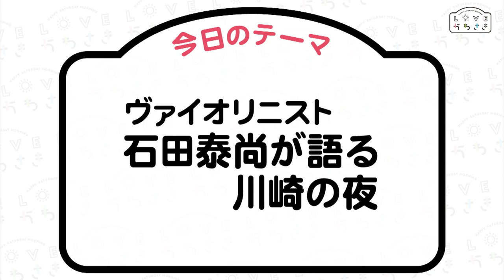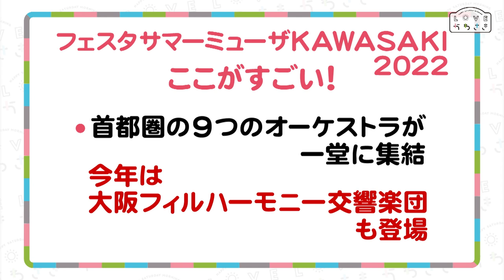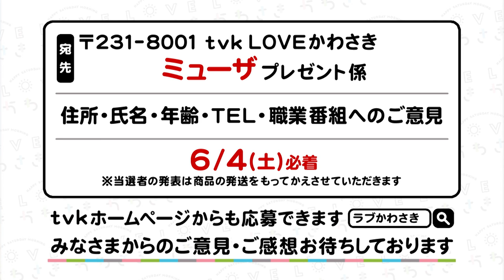LOVEかわさき 5月28日放送 ヴァイオリニスト石田泰尚が語る川崎の夜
神奈川フィルハーモニー管弦楽団の主席ソロコンサートマスター石田泰尚のインタビューが実現
プレゼンターの佐竹明咲美によるヴァイオリニスト石田泰尚のインタビューをお送りします。
神奈川フィルハーモニー管弦楽団のコンサートマスターの石田氏は今夏ミューザ川崎シンフォニーホールで開催されるフェスタサマーミューザKAWASAKIに出演します。
川崎市出身である石田氏の川崎への想いなどを伺うとともに日本のトップオーケストラが一堂に揃う夏の祭典の魅力を紹介します。